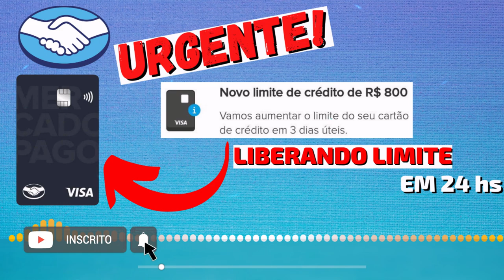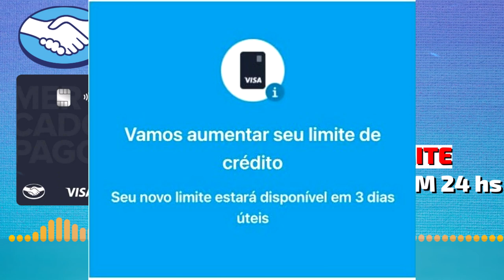URGENTISSIMO! MERCADO PAGO LIBERANDO AUMENTO DE LIMITE EM 24 HRS VEJAM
MERCADO PAGO PROMETEU AUMENTO DE LIMITE EM 3 DIAS ÚTEIS. MAS COMEÇOU A LIBERAÇÃO EM 24 HRS PRA VÁRIOS CLIENTES, VEJAM...